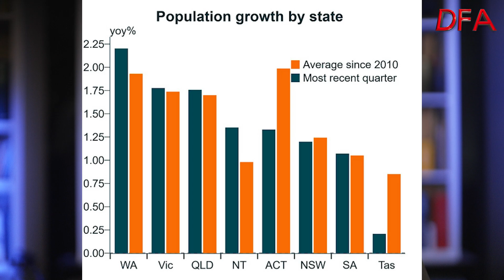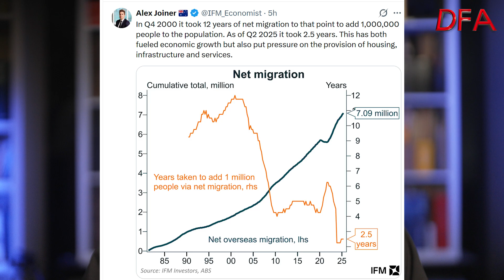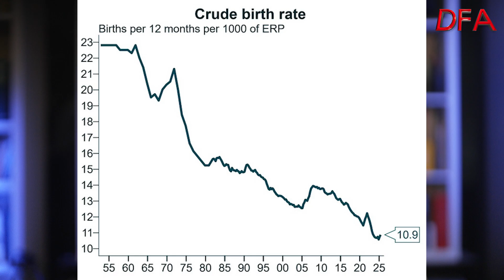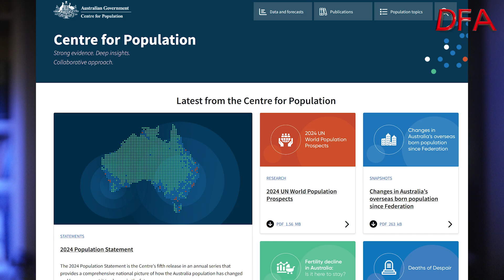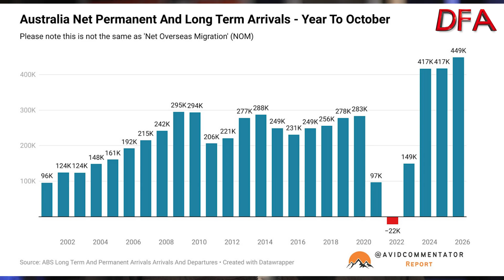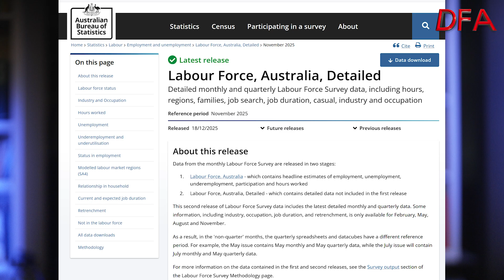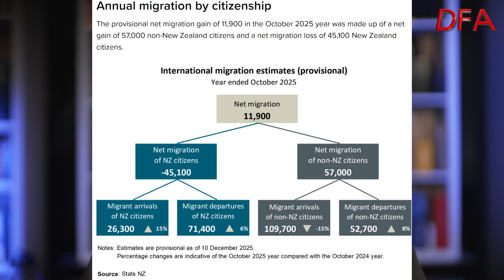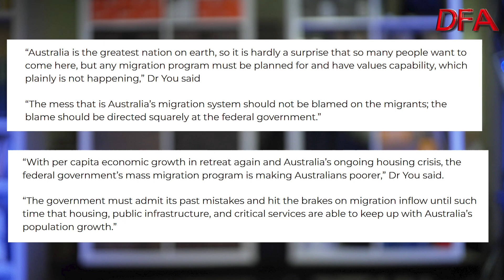Let’s Play Some Migration Numbers Numberwang!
Today we got the ABS National, state and territory population data from June 2025. They reported that the Australia's population grew by 1.5 per cent in the 12 months to June 2025, or 27.6 million people, 420,100 more than in June 2024.

Natural increase, the number of births minus those who died, added 114,600 people from June 2024 to June 2025. Both the number of births and deaths registered in Australia also increased by 3.4 per cent and 0.3 per cent respectively.

Net overseas migration was 305,600 people from June 2024 to June 2025. There were 568,400 overseas migration arrivals and 262,800 departures. This compares with 329,325 in December 2024.

Western Australia again had the fastest rise in population of 2.2 per cent, with Victoria and Queensland equal second highest, as both grew by 1.8 per cent while Tasmania saw the slowest growth over the 12-month period, with a 0.2 per cent rise in population.

First, I want to take the ABS figures as is, though as you will see later, I have questions. At 1.5% population growth is significantly higher than the average across advanced economies including the US, UK, Japan, Canada and the Eurozone 4, which stands at 0.6%.

But if you compare Australian quarterly population growth with that of Canada and New Zealand, the trends are starkly different, because in Canada they have deliberately turned migration settings down, to tackle housing pressures, and in New Zealand, though slightly less deliberately they too have cut migration. The results there are easing rental costs and home prices, highlighting the links between housing costs and high migration.

And how do we square the migration data, heavily delayed, with the June 2025 series just landing, with these other more recent series pointing to more significant growth?

The short answer is, we cannot. But we can ask why does it take so long to calculate the migration data in Australia, compared with say New Zealand who has already released immigration data to October 2025 or Canada who released their September quarter of 2025 already?